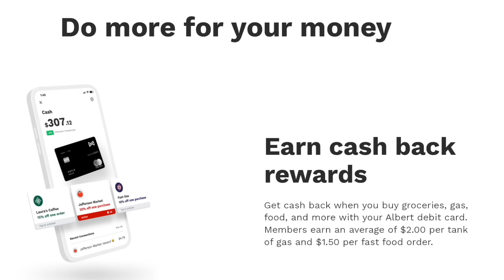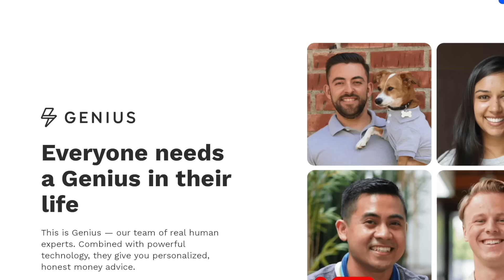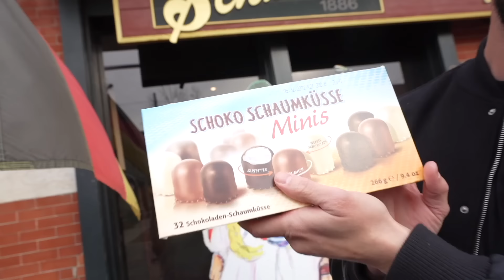Jeff Hit On My Stepsister! | The Night Shift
to download the Albert
app. For a limited time when you open a checking account and connect a qualifying direct deposit, you'll get $150.

on today's episode, we link up with our drama-embroiled friend jeff to payback an old gambling debt, plus him and his friends get the chance to meet my stepsister emily, we venture to ohio for some german treats, a guy slaps another guy as bradley martyn watches on, logan exposes a secret, and of we add another burger to the moderate speed rankings.

Please be advised; the discussion topics and contents of The Night Shift and this episode in particular, are for informational, discussion, and entertainment purposes only. The Night Shift (and anything you hear or see discussed) is not intended to be a substitute for professional advice, diagnosis, or treatment. Always seek the advice of your mental health professional or other qualified health provider with any questions you may have regarding your current condition. Never disregard professional advice or delay in seeking it because of something you have heard on a Night Shift episode, on social media, or shared within any content you’ve consumed.

If you are in crisis or you think you may have an emergency, call your doctor or 911 immediately.

People often don’t get the mental health services they need because they don’t know where to start. Well, consider this as a starting point:

If you do not have a health professional who is able to assist you, use these resources to find help for yourself, your friends, your family, or someone in distress.

Emergency Medical Services—911
If the situation is potentially life-threatening, get immediate emergency assistance by calling 911, available 24 hours a day.

National Suicide Prevention Lifeline, 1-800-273-TALK (8255) or Live Online Chat
If you or someone you know is suicidal or in emotional distress, contact the National Suicide Prevention Lifeline(link is external). Trained crisis workers are available to talk 24 hours a day, 7 days a week. Your confidential and toll-free call goes to the nearest crisis center in the Lifeline national network. These centers provide crisis counseling and mental health referrals.

Get general information on mental health and locate treatment services in your area. Speak to a live person, Monday through Friday from 8 a.m. to 8 p.m. EST.